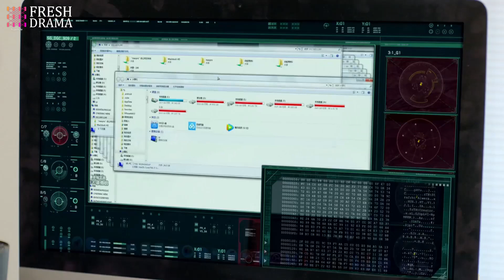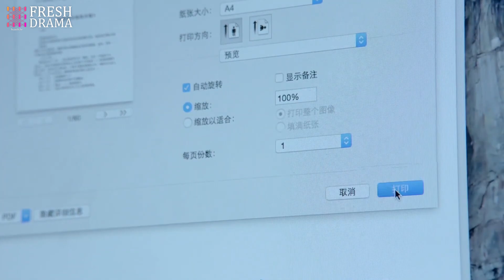She didn't know she's ruining her president boyfriend when he's sleeping tight on her lap...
Drama Title: In Youth